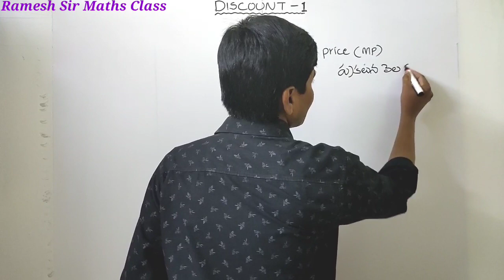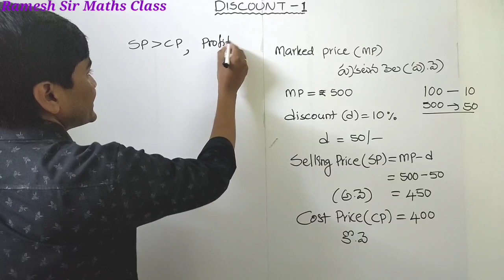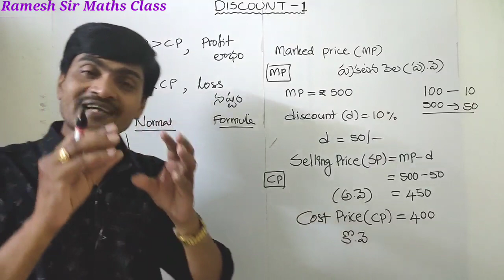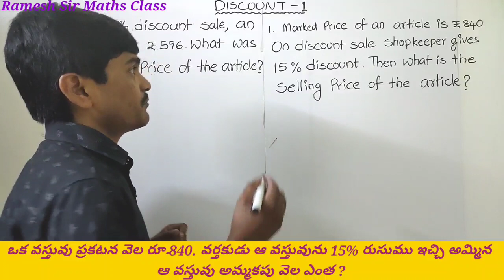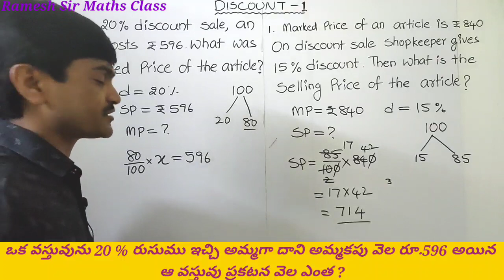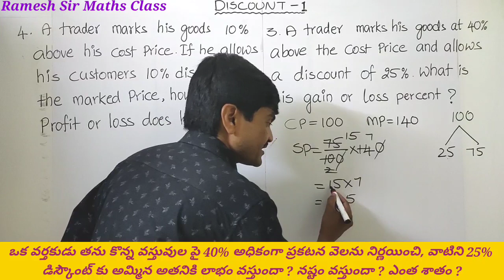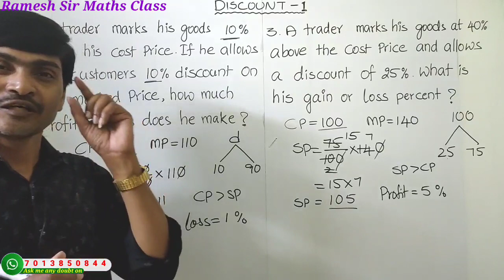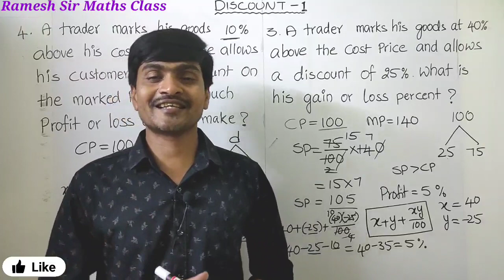Best Arithmetic Tricks in Telugu | Discount | Concepts + Tricks | Part-1 | For All Competitive Exams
Discount I Concepts + Shortcut Tricks I Part -1 I Useful to All competitive Exams I Ramesh Sir Maths
Hi Everyone !
In this video I have covered all the concepts related to Discount and also covered some shortcut tricks which are useful to solve discount related problems in less than 5 seconds. These tricks are useful to all competitive Exams. So watch the video till end and also share to your friends
Watch the following videos as well,
             “Ramesh Sir"